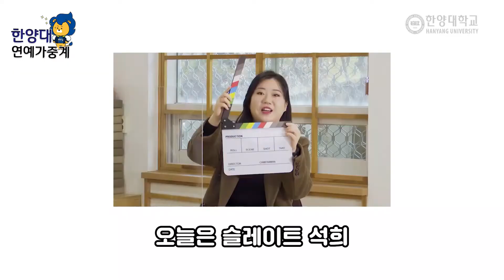한양대 연예가중계 #4 3751 경쟁률을 뚫고 선발된 장범준 모창능력자 편해준, 심지어 히든싱어6 우승까지!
한양대 대표 라이징 스타 🌟
히든싱어6 장범준편 우승자 편해준님과 함께했습니당!!!
목소리에 치이고, 겸손함에 또 치이고 노래실력에 KO됐네요^^

잠깐 눈 감고 노래 감상해보세요... 일단 저는 소름돋아 버렸습니다ㅠㅠㅠㅠ

🎬기     획 : 양석희, 황승현
🎬리 포 터 : 양석희
🎬편     집 : 황승현
🎬제작지원 : 한양대학교 미디어전략센터

항상 한양인 여러분들과 소통하고 공감하는 채널H가 되겠습니다.
We will always be a channel H that communicates with and empathizes with you